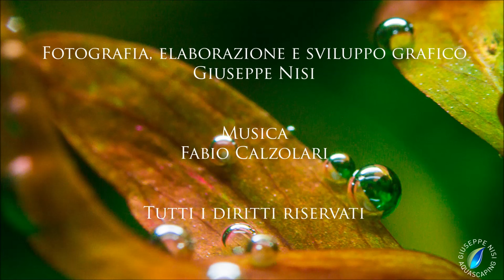Tutorial Aquascape Nature Aquarium Tank Step by Step 2 Part by Giuseppe Nisi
Tutorial Aquascape Nature Aquarium Tank Step by Step 2 Part
Planting Step by Step 80x40cm.
Plant by Anubias Aquatic Plants:  Hemianthus callitrichoides cuba & Eleocharis acicularis 'Minima'
Tank of Contest 2015, AGA & Iaplc2015.
IAPLC 2015 World Ranking 300 "Fine Works " on 2545 partecipants.
I used lava rocks and line jbl ProScape.